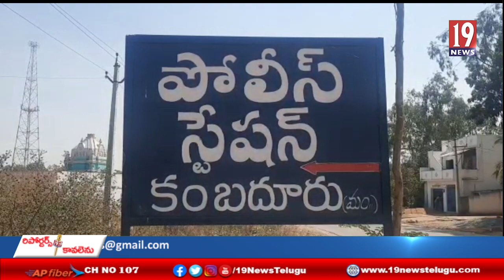అండేపల్లి గ్రామ శివార్లలో చిరుతపులి దాడిలో 12 గొర్రె పిల్లలు మృతి - అనంతపురం జిల్లా